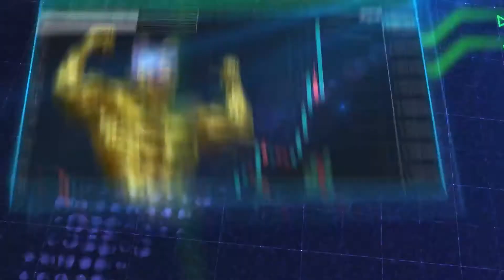Schnoodle Report - Weekly Edition 5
Our CEO Olaf Burgers presents the weekly edition of our Schnoodle Report providing you with the latest news and coverage of the past week. 👨‍💼

In this week's episode, Olaf reports live on location from Sierra Leone, and gives a little tour of his humble abode. Also covered:
🔥 Farm Seeding Event took place.
🔥 Olaf meets David Moinina Sengeh, Cabinet Minister.
🔥 Discord server and paid marketing imminent.

Note that David Moinina Sengeh is the Minister of Basic and Senior Secondary Education and Chief Innovation Officer for the Directorate of Science, Technology and Innovation in Sierra Leone.

Real people. Real team. Real future. 🚀